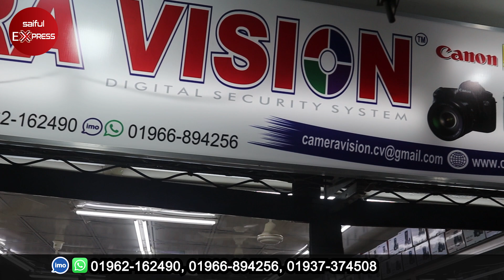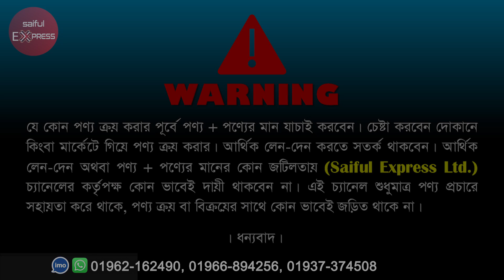পাইকারী দামে সিসি টিভি ক্যামেরা কিনুন। CCTV camera ip camera price | cc camera price in bangladesh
Address: Camera Vision
Shop No: 52, Bitul Mukarram Market, Dhaka.